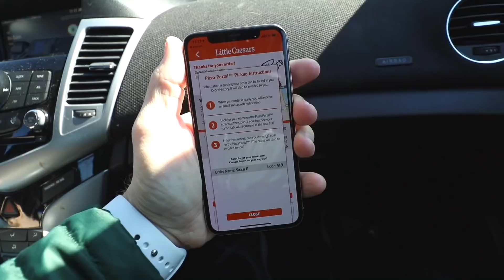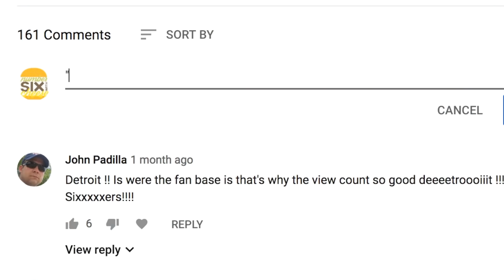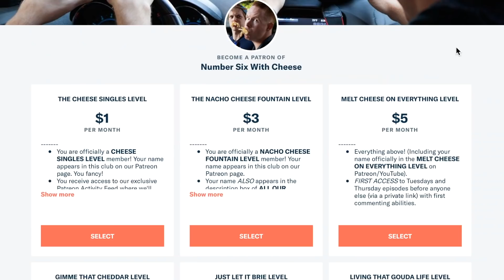Little Caesars' Bacon-Wrapped Deep! Deep! Dish Pizza Food Review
It's a Little Caesars new Bacon-Wrapped Deep Deep Dish Pizza, Sixers! So snag one and eat it alongside us.

Nacho Cheese Fountain members:
*Robert Johnson
*Drew Braston
*Michael Hopper
*Tom Wathey
*Kevin Fandry
*Peyton Ramstad
*Jewel M
*Brett Mleczko
*Ryan Ward
*Hansel Infante
*Aaron Bowman
*Chuck Votava
*Clare Cathrine
*Lukas Hermiller
*Batman (Yes, Batman!)
*Tiffany Sayre
*Andrew Libby
*Stephanie Fulton
*YX Flier
*Hannah Elizabeth-Morris
*Bill Barrett
*Jon Rietz
*Anjelica Jesus
*Michael Srock
*Michael Goodrich
*Chris S Gauris
*Alex Kalogeropoulos
*Bayley Medlin
*Charley Carey
*Jarrett Cayo
*H4usi
*Ada Thompson
*Patrick Jennings
*Johnny Is
*Andy Armstrong
*Jen Anderson
*Cristal St. Clair
*Chris Gutierrez
*David Black
*Derek Bowe
*William Powell
*David Cooper
*Tiffany Griffin
*Becky Kelly
*Molly
*Dan Hunt
*Jono Crute
*Patrick Gwozdziowski
*David Jackson
*Greg Enos
*Darryl Mazur

Melt Cheese on Everything members:
*Jim Haws
*Steven Carrington
*Michael Malone
*James Smith
*Carsen Zalecki
*Robert Gossit
*Kristina Herndon
*Simon O'Connor
*Tom Keller
*James Lewendon
*Charles Haid
*Arthur Sailor
*Alex Nolly
*Stephen
*David
*Effed
*Justin Tabor
*Andrew Brun
*CJ Moore
*Jayme Tooze
*WonderMedia
*Robert Mattei
*Ryan Brown
*Shay and Julie Moore
*Joseph Rutherford
*Dustin Anderson
*E
*Luke Anderson
*Steve Berger
*Scott
*Adam Oxx
*Mornin Acorn
*Liss Greaux
*Steve Bradford
*Matt McDaniel
*Curtis Kolbe
*Liss Greaux
*Brent Gilliam
*Brian Yaczik
*Jonathan Caudill
*Chris Voss
*Mitchell Reed
*Jeremy Walden
*Justin E
*Tyler Caraco
*Tori Taha
*Antonio Martinez
*Maggie Trendell
*Megan Ford
*Tom Dulkis
*Matt Williams
*Jennifer Follmer Evans
*Cassandra Hoop
*Danie Webster
*Christopher Jenkins
*Harrison Davis
*Lee Lawson
*Michelle Hoffert
*Doug Hansen
*Richard L. Rogers
*Corey Silver
*Jared Roe
*Patrick Windes
*Chris McKay
*Thori
*Doug Hansen
*Juliet Hagle
*Doug Clemann
*Steven Edgell
*Chris Haines
*Dawnn Gray
*Eric Ely
*Jimmy V
*Clark Frailey
*Chris Michela
*Kelly Boggs
*Brianne Gasser
*Eric McCloskey
*Dawnn Gray
*Steve Besse
*Rajen Savjani
*Lewis Mobey
*Jason Jones
*Starke Rogers

Gimme That Chedda members:
*Chuck Gordon
*Jeremy Nosser
*Elizabeth Rickard
*Zako Ryan
*Chaz Currier
*Geoff Rogue
*Matt Leslie
*Patrick Canale
*Cecil Hearndon
*Kourtny Basinger
*Alejandra Cervantes
*Jeffrey Douglas D'Agostino
*Krys Block
*Ron Ely
*Caleb Kaiser
*Jacob Reed
*Frank Brucknak
*Thomas Bergman
*Arthur Brown
*Summer Paradis
*Walter Heller
*Christopher McCreadie
*James Laws
*Jessi Moths
*MrVkng9099
*Nick Wass
*Kori Koschalk-Newmister
*Dan Hunt
*Kipp Lehman
*Scott Hubbard and Courtney Rioux
*Eric Litle
*Deb Ely
*Nick Ellis
*Cinny Hayes
*James Lewendon

Just Let It Brie member:
*Dimitri Kaye
*Mike Jubera
*Solgunn Gjelsvik
*Cormac Abate
*Christopher Protain
*Orlando Castillo
*Amanda Evans
*Tim Leichty
*Cindy Brown
*Sam Gorton

LIVING THAT GOUDA LIFE:
*Kiel McClelland

IT DOESN'T GET FETA THAN THIS:
*Bowen Arrow Diamonds